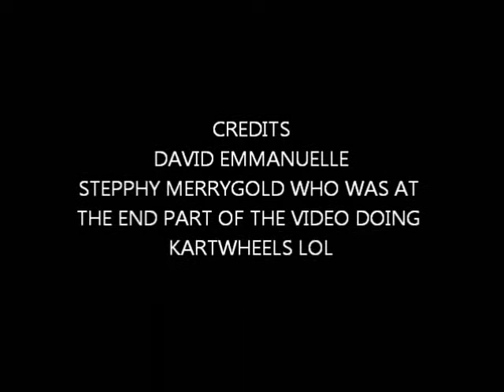dance practice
differnt videos put together of me myself dancing at home